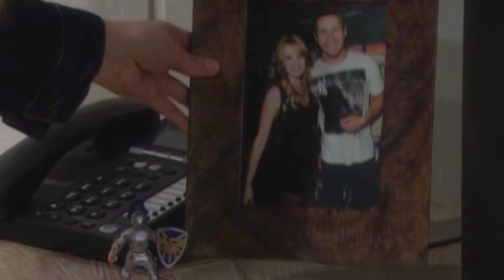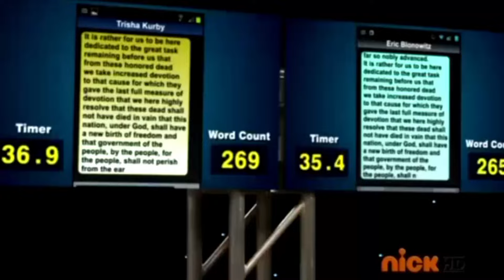Seifu on EBS: ድምፃዊ ሳሚ ካሳ (ሳምቮድ) | Samvod Part 2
ድምፃዊ ሳሚ ካሳ (ሳምቮድ) ከሰይፉ ፋንታሁን ሾው ጋር ያደረገው ቆይታ | Samvod Part 2